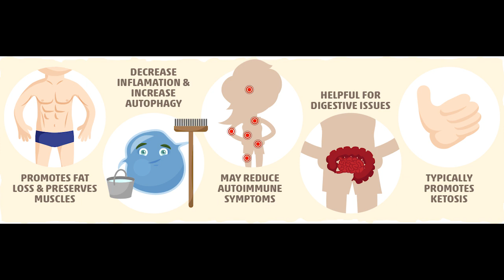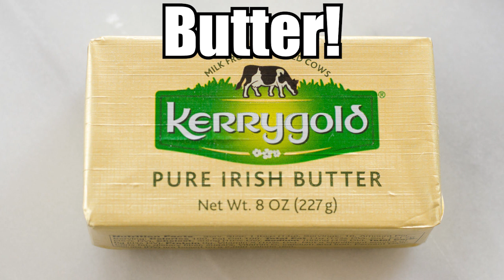CARNIVORE SNACK IDEAS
Living life on the carnivore diet comes with a host of benefits - from weight loss to mental clarity, lowered blood sugar and inflammation, and of course, a reduced likelihood of many diseases.

But, it does have its limitations. Many people I know who are on the carnivore diet complain about having difficulty traveling due to the nature of the diet. There are so few snacks that meet the standards of the carnivore diet and so this makes planning travel very challenging.

Fortunately, I’m here to help you stay on track with your diet nutrition, even while you’re traveling. Here is my top 5 carnivore snack ideas.